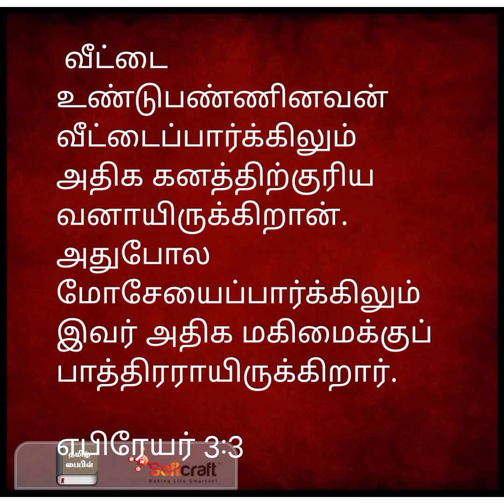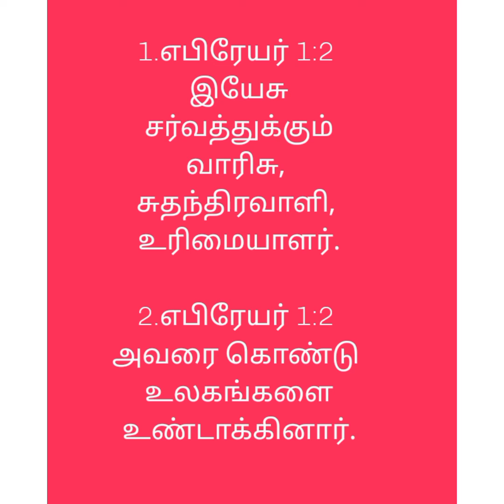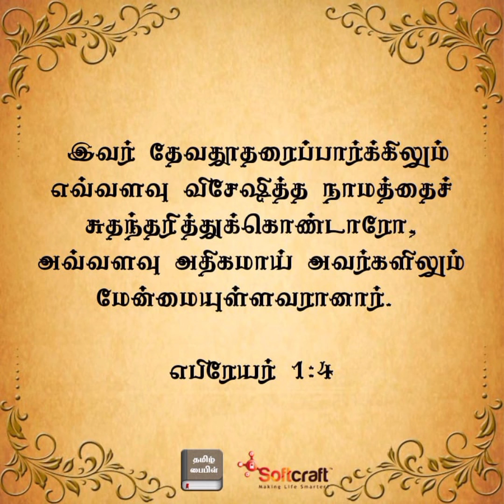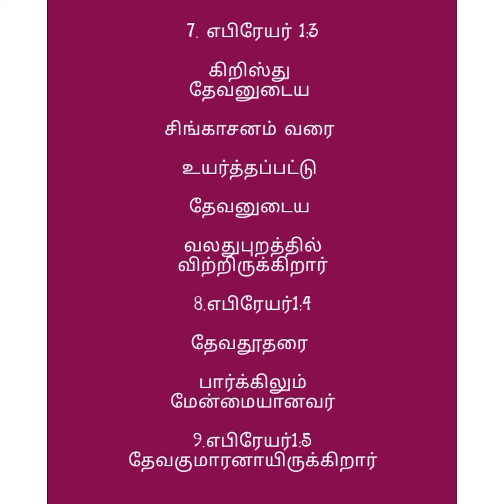எபிரேயர் 1-ம் அதிகாரம்